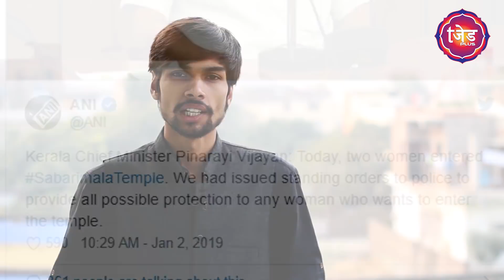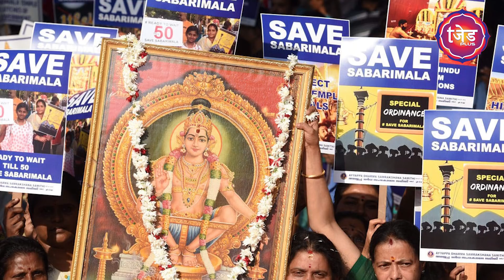Sabarimala Temple में टूटी 800 साल पुरानी परंपरा, दो महिलाओं ने परंपरा तोड़ मंदिर में किया प्रवेश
आखिरकार लंबी जद्दोजहद के बाद दो महिलाएं सबरीमाला मंदिर में प्रवेश पाने में कामयाब हो गईं. केरल के सबरीमाला मंदिर में बुधवार को भारी विरोध के बीच 50 वर्ष से कम उम्र की दो महिलाओं ने प्रवेश कर इतिहास रच दिया. मंदिर में प्रवेश करने वाली महिलाओं के नाम बिंदु और कनकदुर्गा हैं. उनकी उम्र 40 से 50 साल के बीच बताई जा रही है. दोनों महिलाएं मंदिर में घुसीं और सुबह 3:45 पर भगवान के दर्शन किए. इन दोनों महिलाओं ने पिछले महीने भी मंदिर में प्रवेश करने की कोशिश की थी. दोनों महिलाओं के साथ साधारण कपड़ों में और यूनिफॉर्म में कुछ पुलिसकर्मी थे.